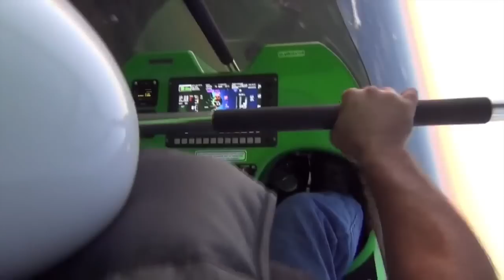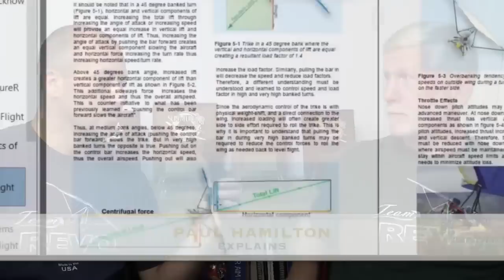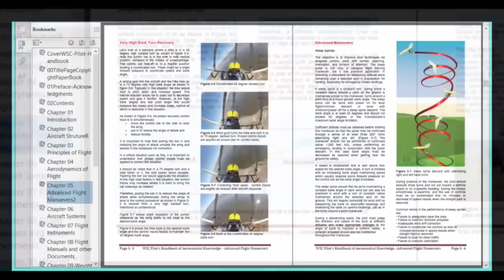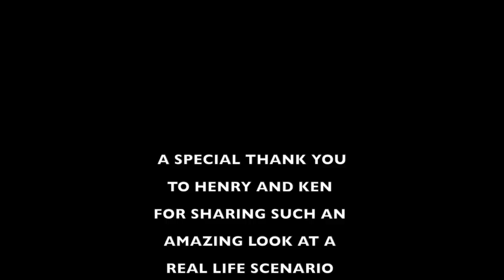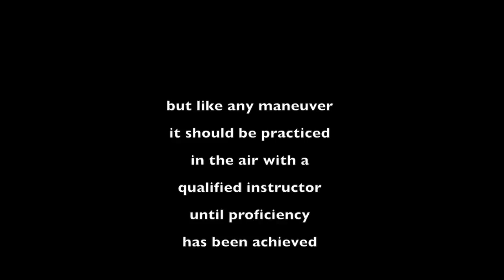Escape from Serious Spiral Dive in Real Life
This is the educational video with regard to the incident we had few months ago. Larry Mednick, Paul Hamilton, Wes Frey, Ken and my interviews are included for examining what really happened during the incident in detail. I believe it will benefit all pilots flying trike. Please share it with all of your trike pilot friends.